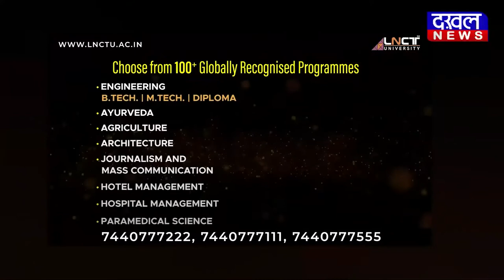DAKHAL NEWS तीन दिन से हड़ताल पर बैठे आदिवासी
तीन दिन से हड़ताल पर बैठे आदिवासी
अदिवासियों की जमीन पर हो रहा है कब्जा